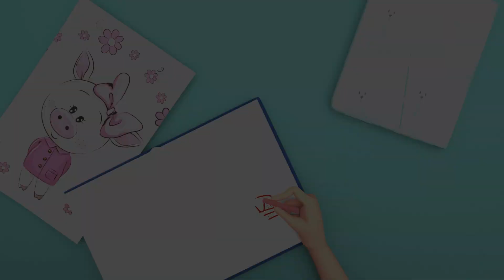Wheels on the Bus - Baby songs - Nursery Rhymes & Kids Songs